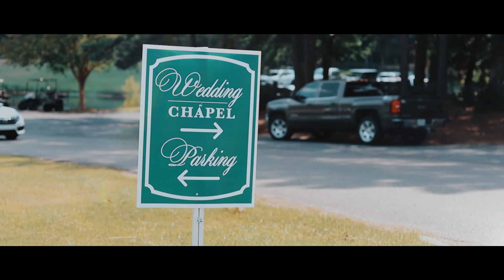Brand + Beau- Extended Cinematic Wedding Video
Location of Ceremony:  "The Bluff's" Country Club Resort in St. Francisville, LA

Videographer:  Kimberly R. Miller - Owner of Wedding Premiere